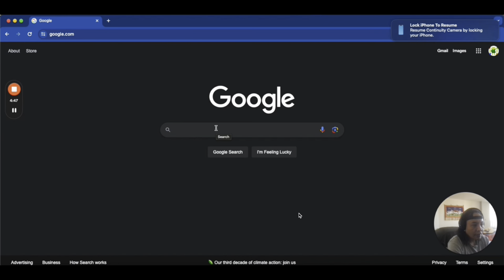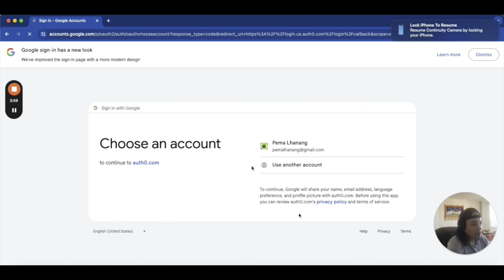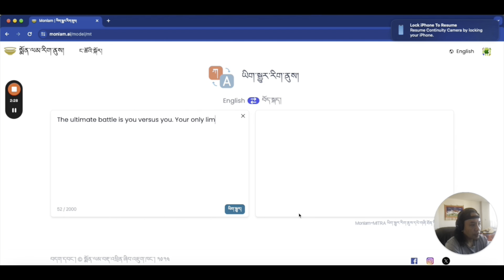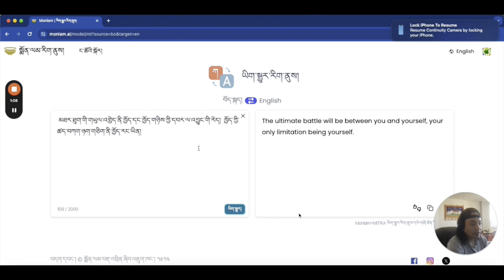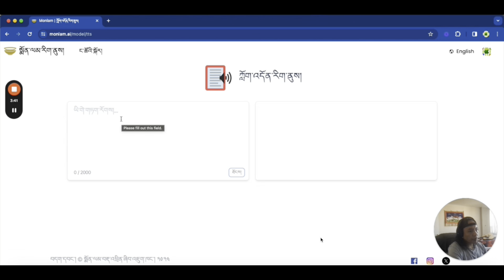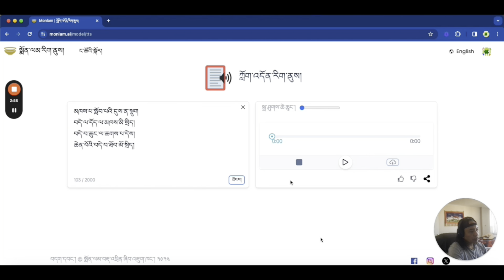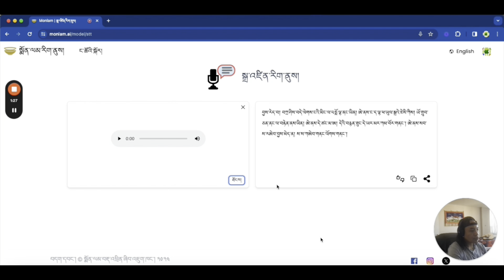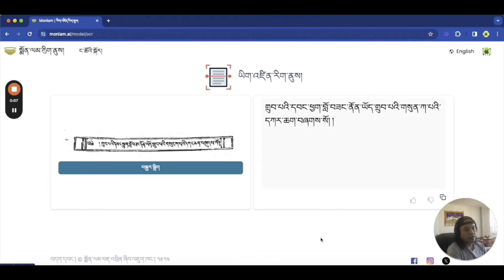First Ever Tibetan Ai Platform & It Is Free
Free Tibetan Ai Platform: Super fast & Useful: Text to Speech, Voice transcription, Reading & Photo to text.

Please support monlan ai team